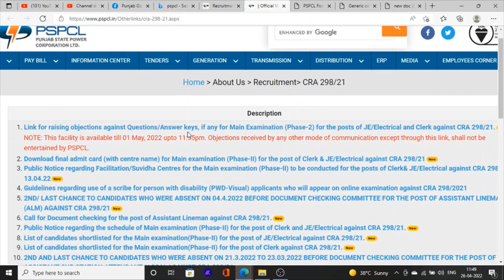Pspcl Clerk & JE Exam Answer Key Download on Mobile 2022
Hello Friends This is a Informative Channel and This Video is Full Information About punjab pspcl clerk and je exam phase-ii answer key how to download on mobile 2022 answer key